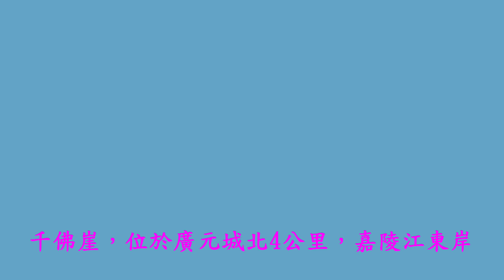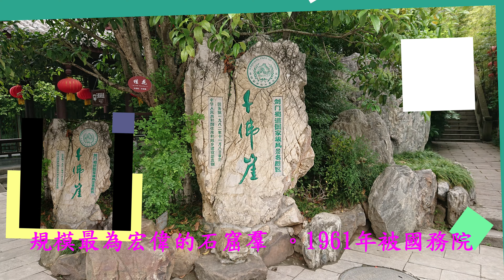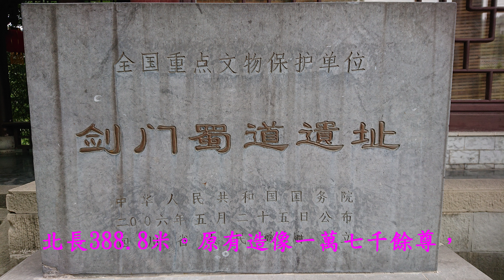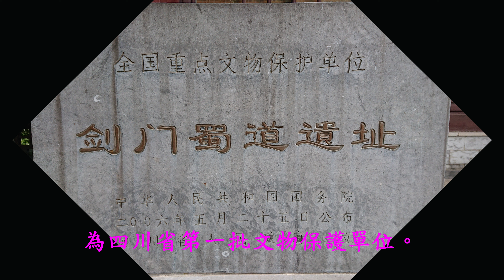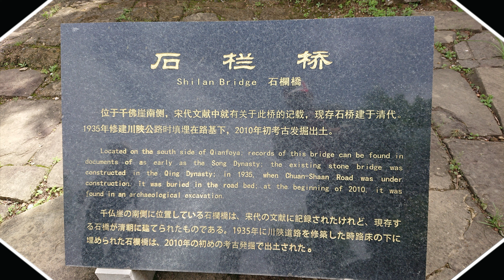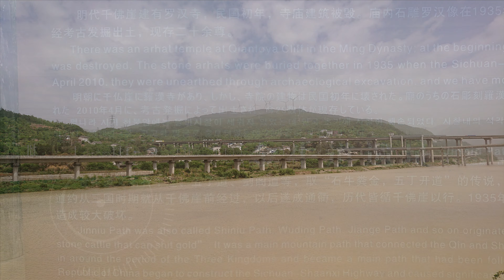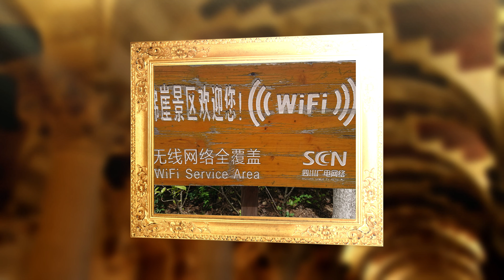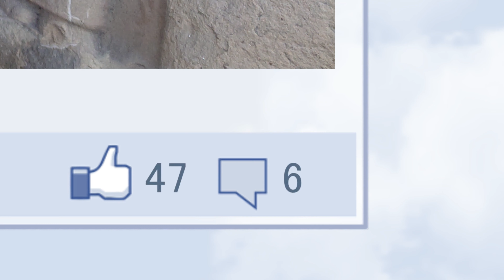四川省~廣元千佛崖(上)